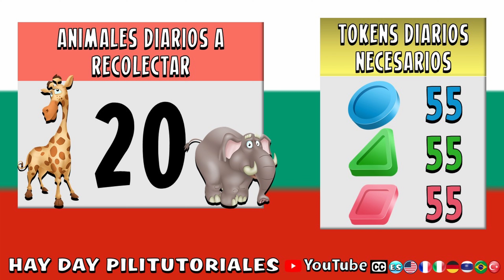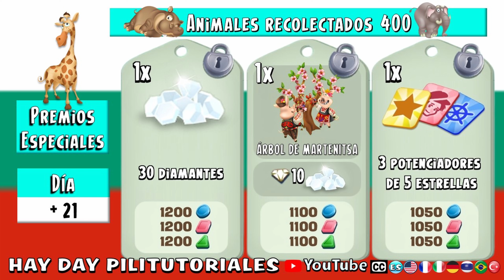La celebración de Baba Marta! La tradición más querida en Bulgaria. Valle hay day temporada 58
El valle es un juego aleatorio en hayday en donde puedes conseguir premios, materiales, diamantes y decoraciones especiales.
Activa los subtítulos en tu idioma para que puedas informarte acerca de Hay Day.

**PARA DONACIONES**

**SORTEOS**